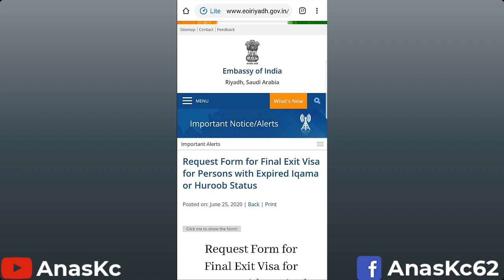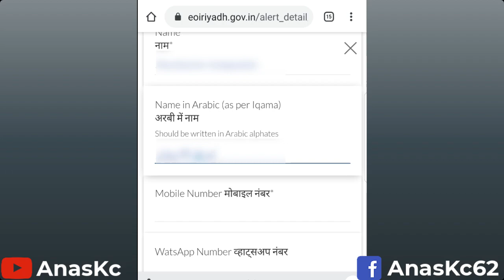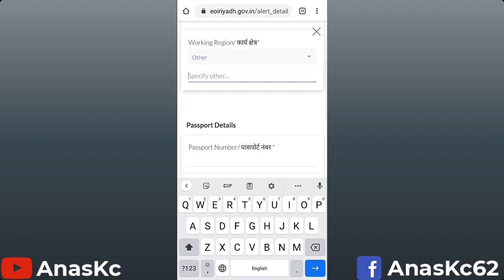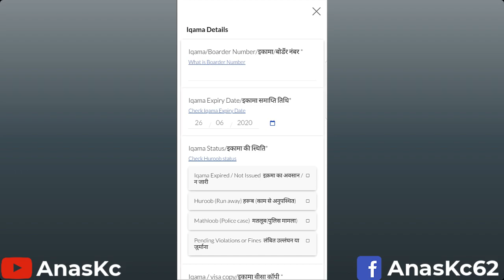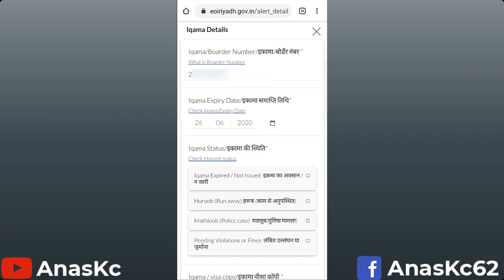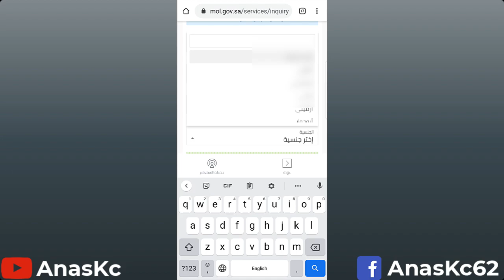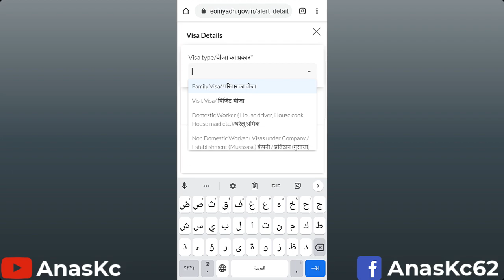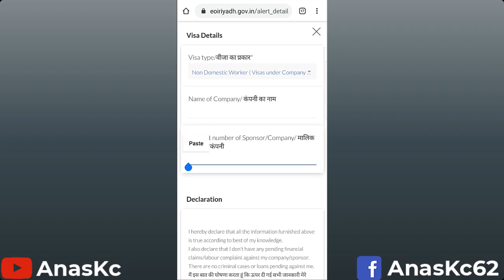Embassy Registration For Final Exit ഫൈനൽ എക്സിറ് ലഭിക്കാൻ എംബസി രെജിസ്ട്രേഷൻ ചെയ്യാം / Saudi Tips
ഹുറൂബായവർക്കും എക്സിറ്റ്‌ വിസ കാലാവധി കഴിഞ്ഞവർക്കും ഇഖാമ പുതുക്കാൻ കഴിയാത്തവർക്കും പോലീസ് കേസ് ഉള്ളവർക്കും പിഴകൾ ഉള്ളവർക്കുമെല്ലാം നാട്ടിലേക്ക്‌ പോകാൻ എംബസി അവസരം ഒരുക്കുന്നു.

How to fill embassy registration form
indian embassy registration form for final exit